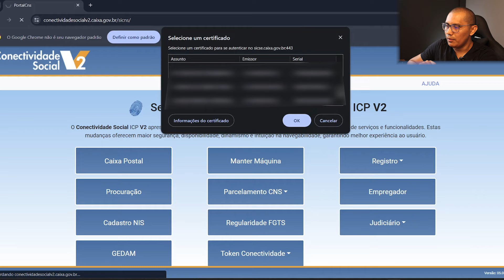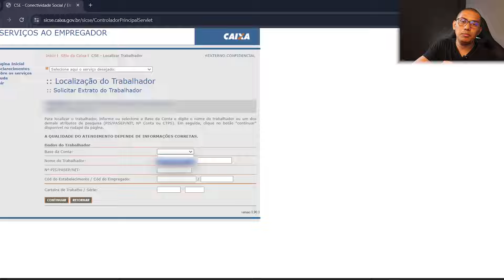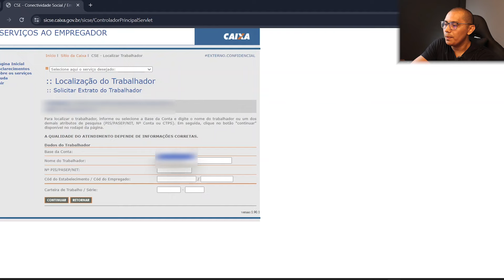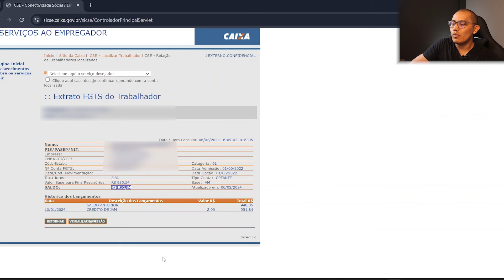COMO FAZER A CONSULTA DO EXTRATO DO FGTS DO TRABALHADOR | CONECTIVIDADE SOCIAL V2 | ATUALIZAÇÃO 2024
Nesse tutorial você vai aprender o passo a passo para fazer a consulta do extrato do FGTS do trabalhador no Conectividade Social v2